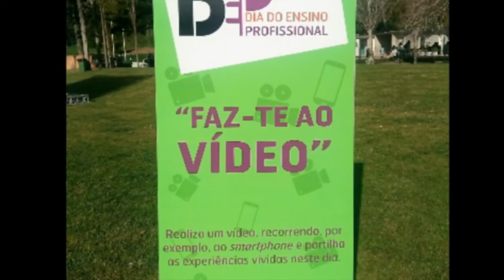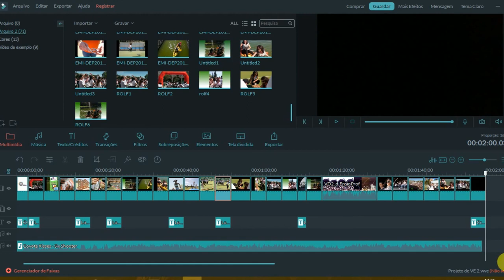VidEP jamoraqui 17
Dia do Ensino Profissional 2017- Jamor Aqui: somosensinoprofissional